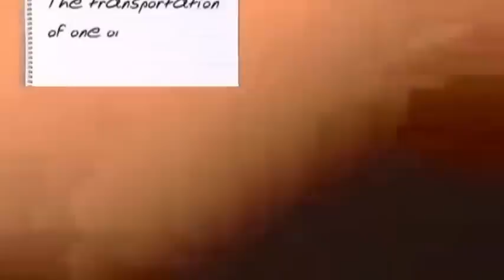Bot fly larvae in head The biggest human botfly compilation part 1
zit cyst compilation . abscess home treatment . biggest abscess sac removal .

Cysts occur within tissue, and can affect any part of the body. They vary in size from microscopic to the size of some team-sport balls - large cysts can

displace internal organs.In anatomy, a cyst can also refer to any normal bag or sac in the body, such as the bladder. In this article, cyst refers to an

abnormal sac or pocket in the body that contains either liquid, gaseous or semi-solid substances.A cyst is not a normal part of the tissue where it is

located. It has a distinct membrane and division on nearby tissue - the outer or capsular portion of a cyst is called the cyst wall. If the sac is filled with

pus it is not a cyst, it is an abscess.

The English word cyst comes from the Latin word cystis, which came from the Ancient Greek word kystis, meaning "bladder" or "pouch".

cyst, pimple, cyst popping, popping, blackheads, abscess, pimples, cyst removal, pimple popping, blackhead, zit, sebaceous, infection, face, extraction, acne,

zits, ear, skin treatment, ear wax, cysts, pimples 2014, blackhead remover, cysts removal, zit removal, zit popping, zits popping on mirror, how to get rid of

blackheads, botfly, lipoma, pimple pop, skin diseases, zits popping, abscess removal, infected cyst, cyst drain, pus pop, pus, head, cure